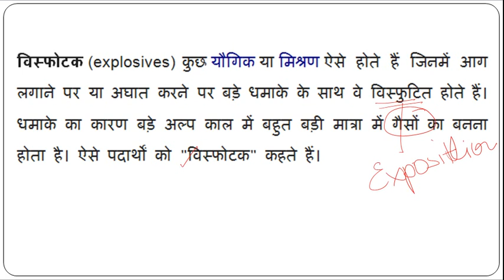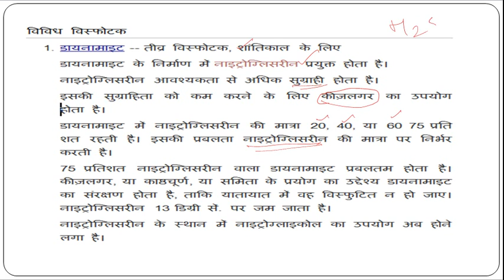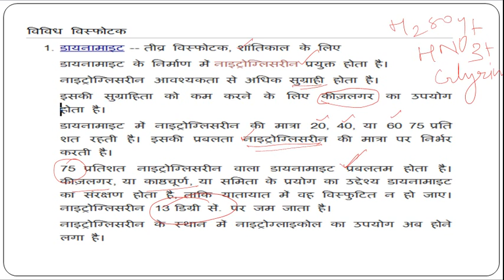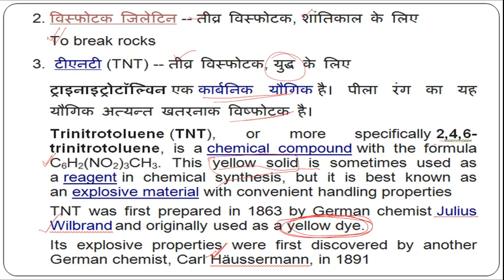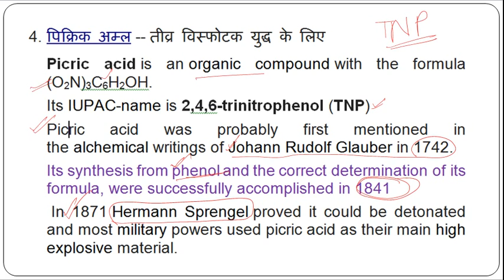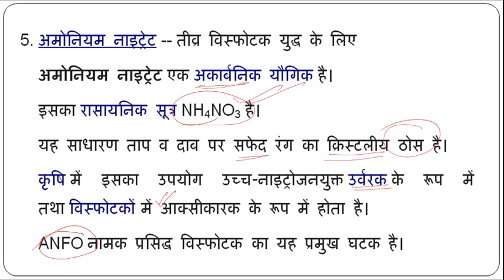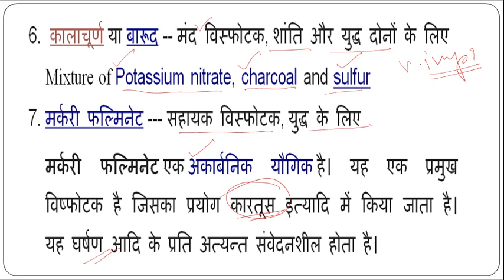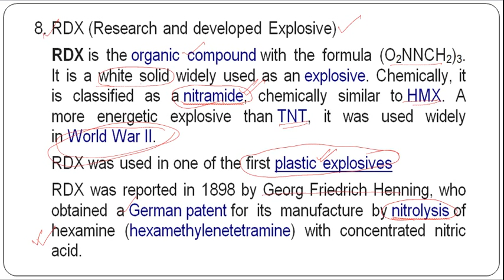General Science & Technology (विज्ञान एवं प्रोद्योगिकी) भाग 1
विज्ञान एवं प्रोद्योगिकी भाग 1-Explosive Chemicals (विस्फोटक रसायन)